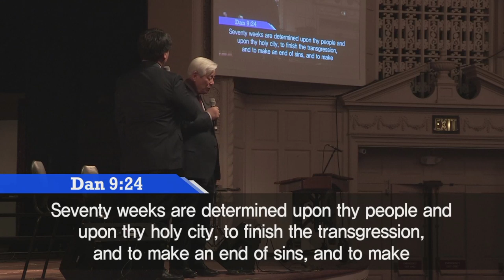2019 CLF World Conference - 3/8 Morning - Pastor Ock Soo Park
2019 CLF World Conference - 3/8 Morning - Pastor Ock Soo Park